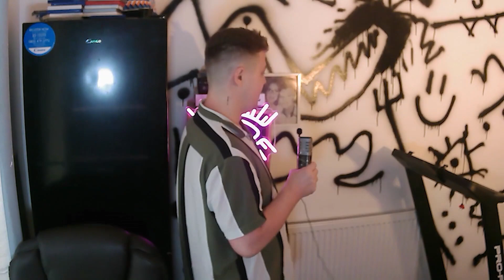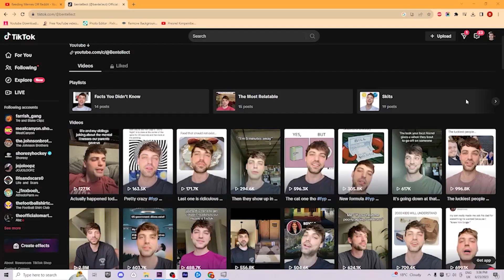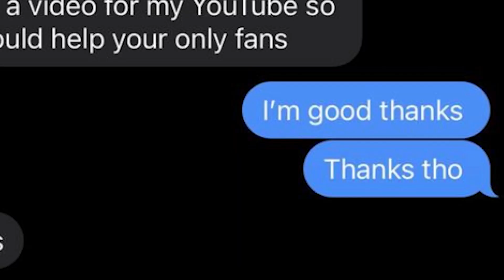TikToker Bentellect Is A Real Evil Dude